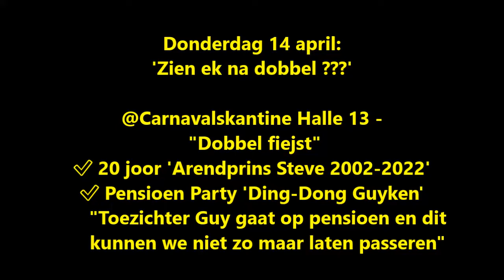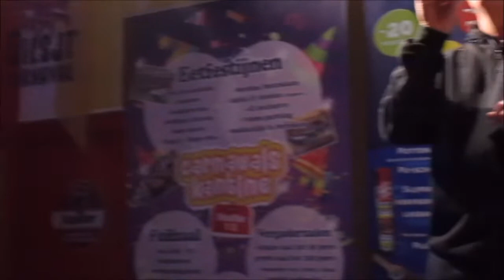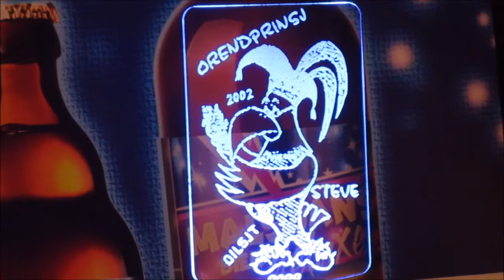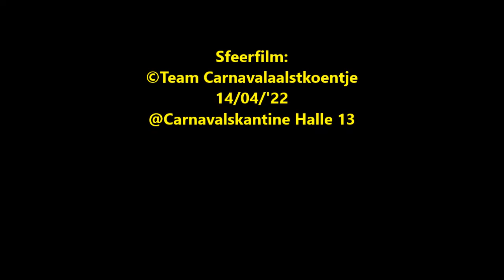Aalst Carnaval - Viering 'Toezichter Guy Walgraef gaat met pensioen' en '20 jaar Orendprinsj Steve'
• 14/04/'22 @Carnavalskantine Halle 13
• Toezichter Guy gaat (bijna) op pensioen
• Steve is 20 joor Orendprinsj!
• Tijd voor een feestje vol vriendschap!